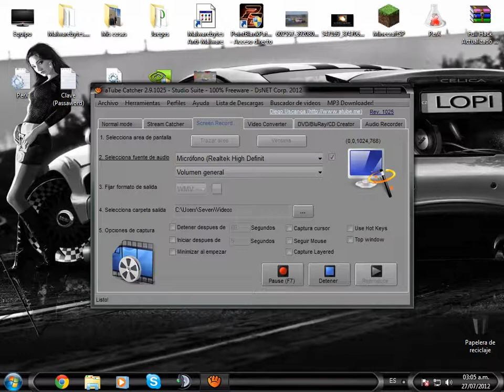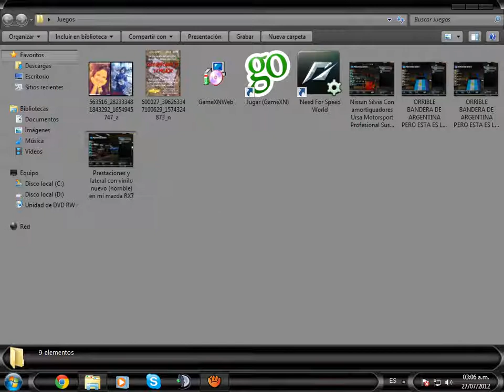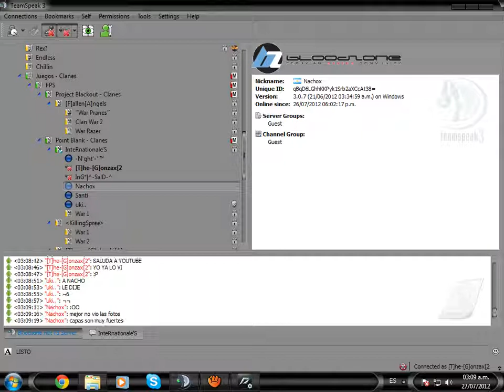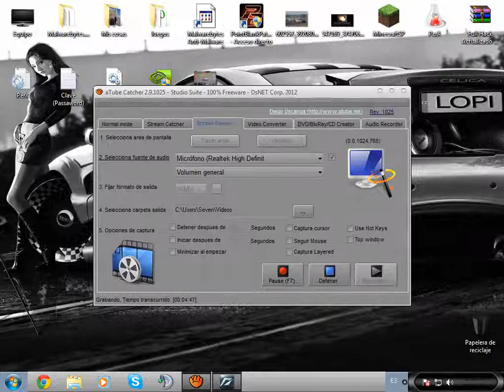Como obtener piezas facilmente en el NFSW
Dedicado a Lucas, Emma, Pato, Santi, Mati y todo aquel pelotudo que no haya entendido lo que les dije por el TS